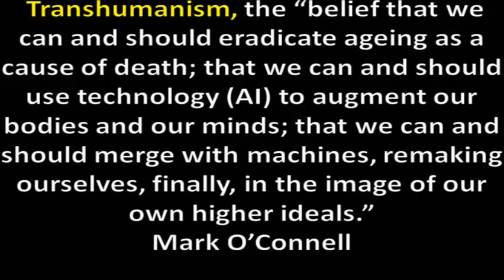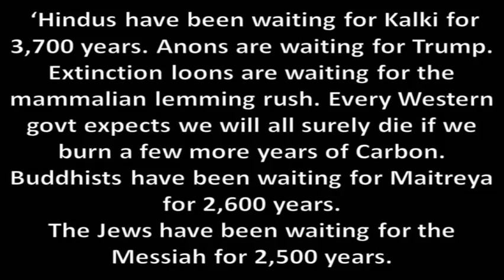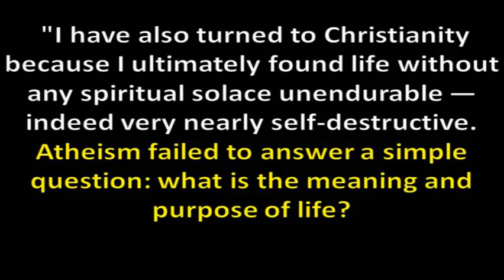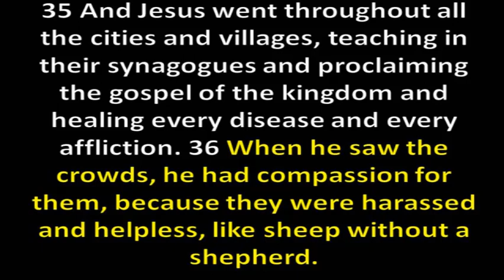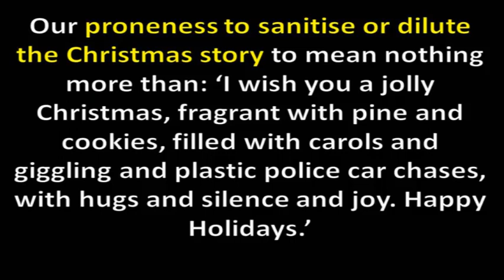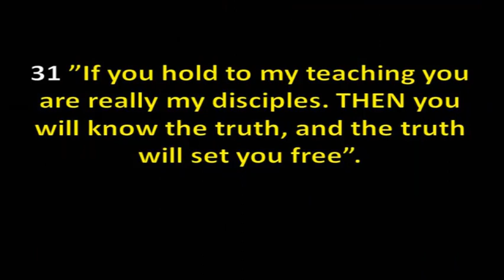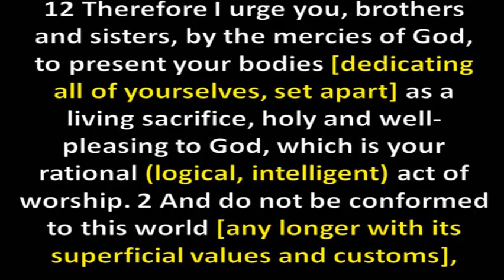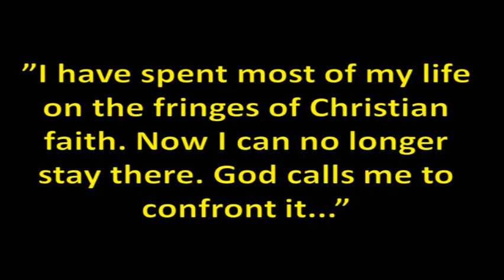Christmas, Reflections and Perspectives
All of us have different memories of 2023. My reflections are about various events that impact us as a community. That's probably because I am pastoral at heart. Everyday, change confronts us like an avalanche and none of us are immune to the social impacts on our families and communities. In this video I look at some of those impacts and how from a Christian perspective we can respond. Whether we realise it or not, the message of Christmas is also confrontational but for very different reasons. This pastoral conversation is an eye opener as we face another new year. I trust you find it helpful.